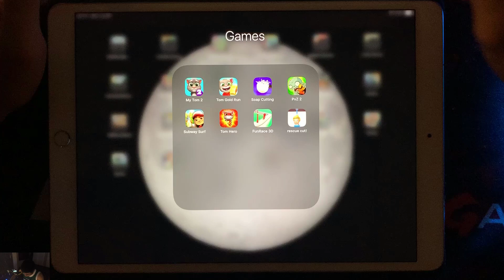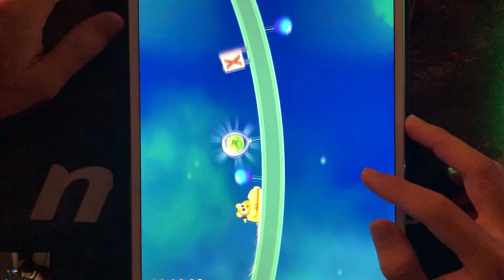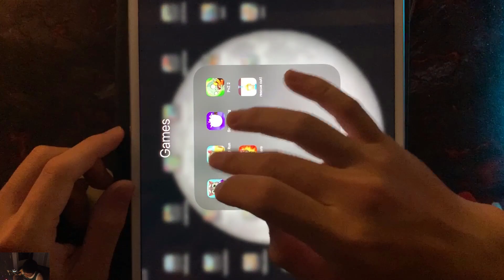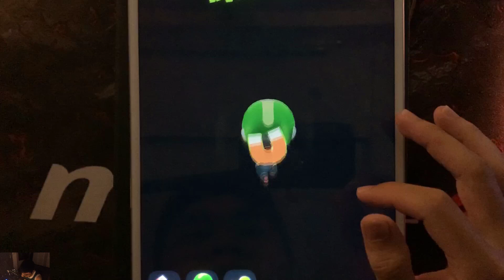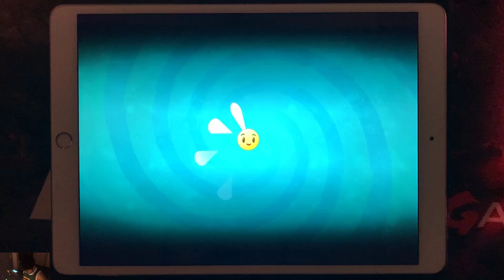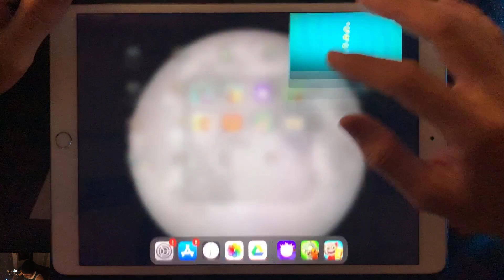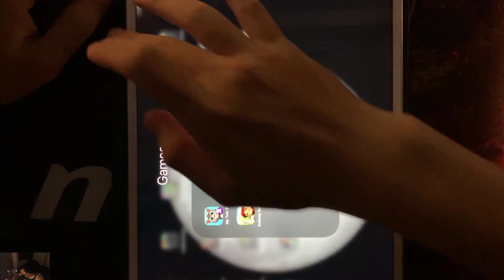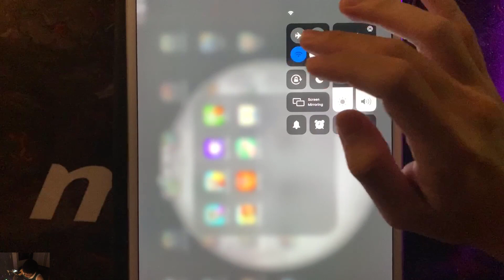My Tom 2, Tom Gold Run, Soap Cutting, PvZ 2, Subway Surf, Tom Hero, FunRace 3D, Rescue Cut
My Tom 2,Tom Gold Run, SoapCutting ,PvZ 2,Subway Surf,Tom Hero, FunRace3D ,Rescue Cut